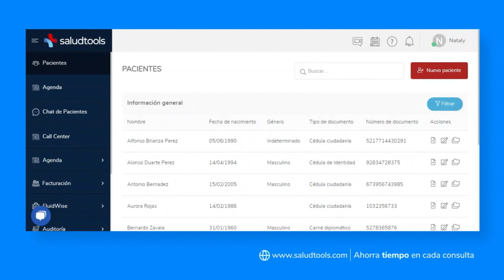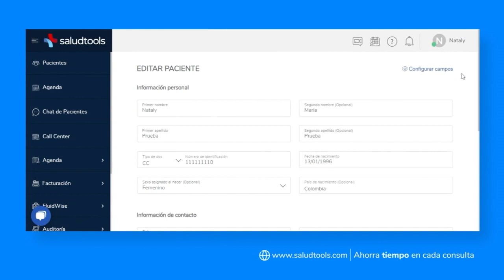Saludtools | Edición y búsqueda de pacientes